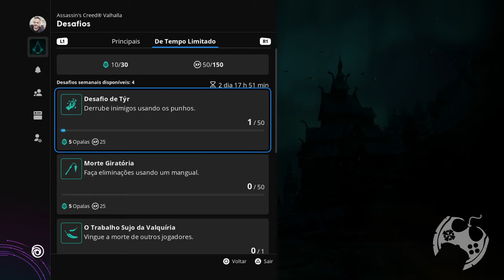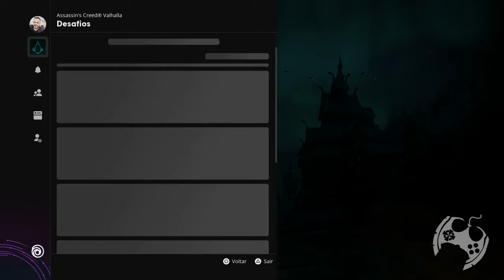CORRE QUE O LOBO ESTÁ NO REDA EM ASSASSIN'S CREED VALHALLA!!!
🚀 COMPRE SEU ASSASSIN'S CREED (MIDIA FÍSICA) COM MEU LINK E AJUDE O CANAL!!!

🔻🔻 SEJA MEMBRO 🔻🔻

🔻🔻 CONECTE-SE COMIGO 🔻🔻

Kallil Augusto